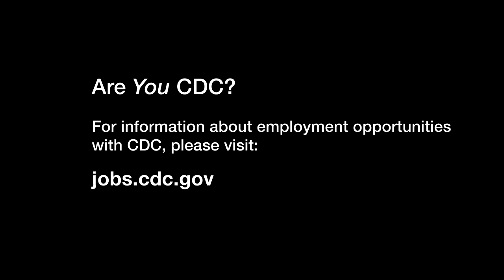I Am CDC - Joe Smith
I’ve been at CDC for eight years but I didn’t get here the traditional way. I didn’t get a microscope for Christmas and dramatically dedicate my life to science… or see the movie Outbreak and become inspired to seek a career fighting diseases. I served in the U.S. Army for eight years. And after that, I helped found a start-up communications agency. But I never had the same level of satisfaction as I had when serving my country. So I decided to go federal. And what better place to “Go Fed” than at the greatest federal agency in America… the CDC. By serving as a Health Communications Specialist in the National Center on Birth Defects and Developmental Disabilities, I promote activities around a host of topics vital to American public health, including Attention Deficit Hyperactivity Disorder and Autism Spectrum Disorder. And I’m pretty sure I have the best job here. But if I weren’t at CDC, I’m sure I’d ¬ be an astronaut or a professional baseball player or a model or... Ok. Those didn’t really work out, but I love being a press officer. Why? Well, mostly because of her. That’s my sister, Rebecca, and she had a number of birth defects but she was a firecracker and a true inspiration to anyone who knew her. Knowing I’m a small part of promoting the research behind preventing birth defects and helping those with disabilities live their best lives, well, that’s a pretty good reason to come to work. Besides… I am too old to be an astronaut. I’m Joey Smith and I AM CDC!